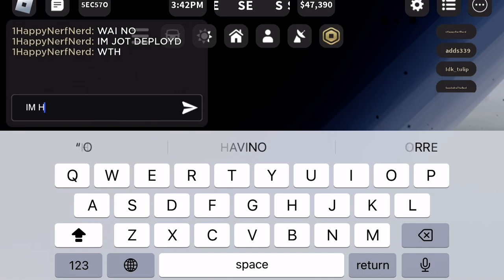Intercepting a tornado two times in twisted and almost getting lifted because I forgot to deploy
Today I intercepted a tornado in twisted roblox 2 times in the tiv 1 intercept vehicle and almost firing because I forgot to deploy the airbags and claws. It would have been a full video of just playing the game but the game has been having problems and it crashes at random times. Sorry to not uploading hope to get back to regular uploads soon!!.